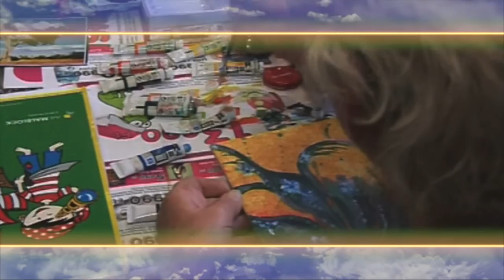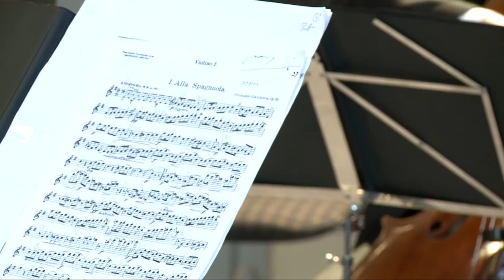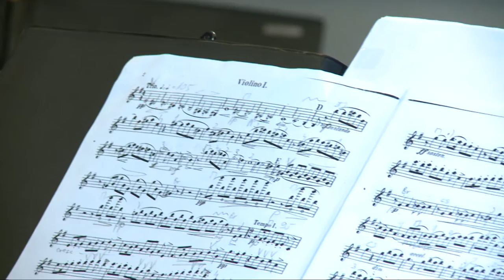9.tv - A teljesség felé - Erdődy Kamarazenekar koncert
Az Erdődy Kamarazenekar, tavaszköszöntő koncertet adott a ferencvárosi idősek számára.